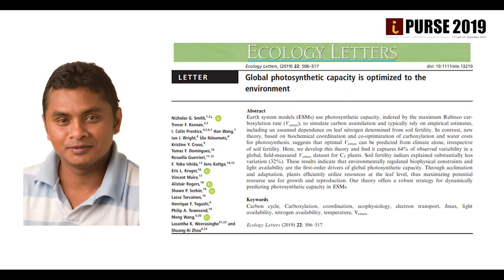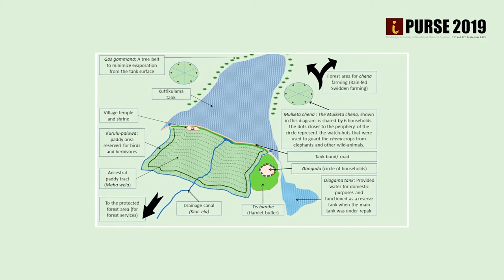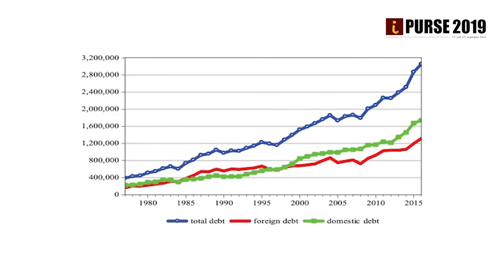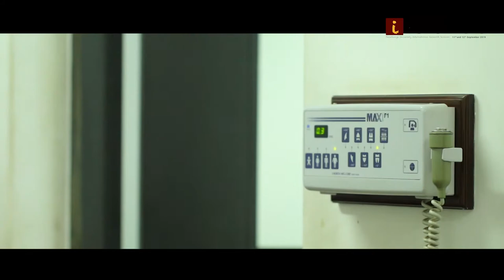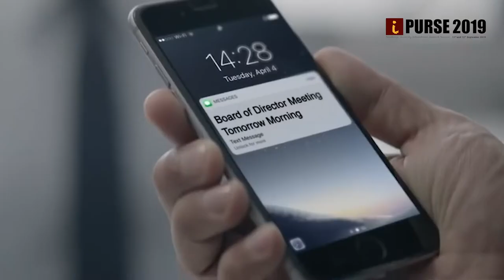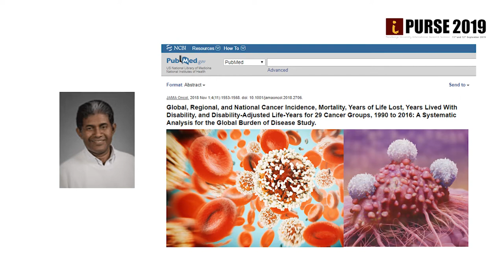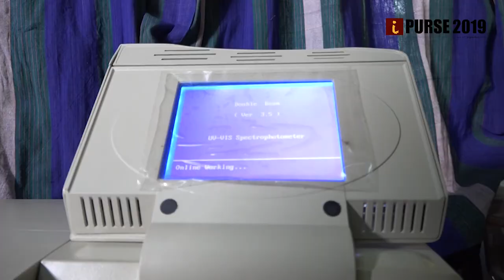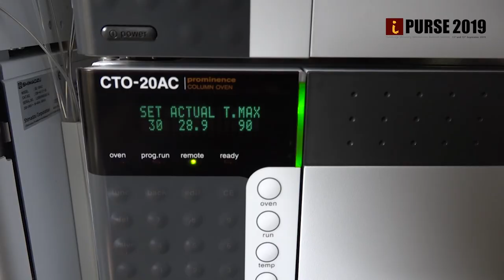iPurse 2019 Research Highlights - Faculty of Agriculture, University of Peradeniya